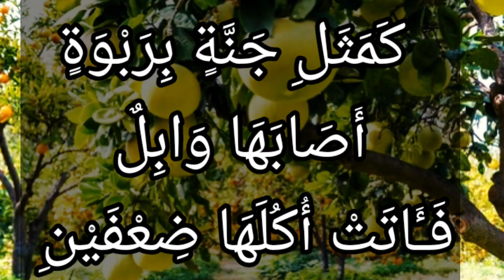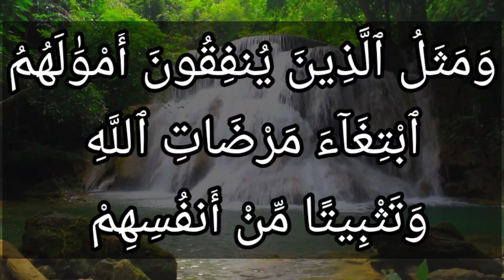تفسير سورة البقرة ٢٦٥ : ومثل الذين ينفقون أموالهم ابتغاء مرضات الله وتثبيتا من أنفسهم كمثل جنة بربوة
وَمَثَلُ ٱلَّذِينَ يُنفِقُونَ أَمْوَٰلَهُمُ ٱبْتِغَآءَ مَرْضَاتِ ٱللَّهِ وَتَثْبِيتًا مِّنْ أَنفُسِهِمْ كَمَثَلِ جَنَّةٍ بِرَبْوَةٍ أَصَابَهَا وَابِلٌ فَـَٔاتَتْ أُكُلَهَا ضِعْفَيْنِ فَإِن لَّمْ يُصِبْهَا وَابِلٌ فَطَلٌّ ۗ وَٱللَّهُ بِمَا تَعْمَلُونَ بَصِيرٌ

التفسير الميسر : ومثل الذين ينفقون أموالهم طلبًا لرضا الله واعتقادًا راسخًا بصدق وعده، كمثل بستان عظيم بأرض عالية طيبة هطلت عليه أمطار غزيرة، فتضاعفت ثمراته، وإن لم تسقط عليه الأمطار الغزيرة فيكفيه رذاذ المطر ليعطي الثمرة المضاعفة، وكذلك نفقات المخلصين تُقبل عند الله وتُضاعف، قلَّت أم كثُرت، فالله المُطَّلِع على السرائر، البصير بالظواهر والبواطن، يثيب كلا بحسب إخلاصه